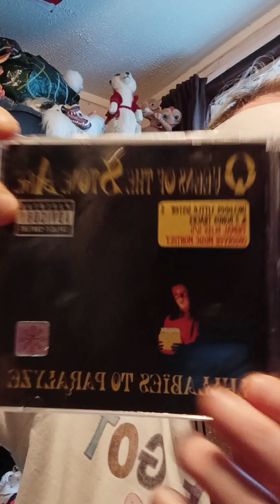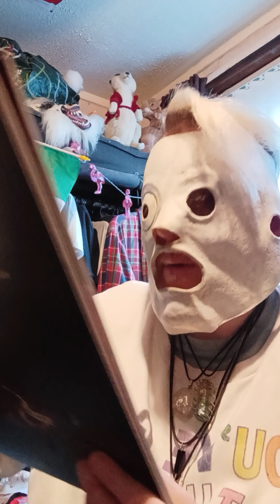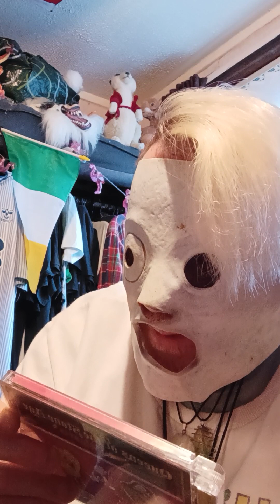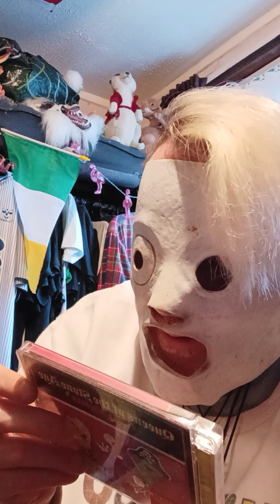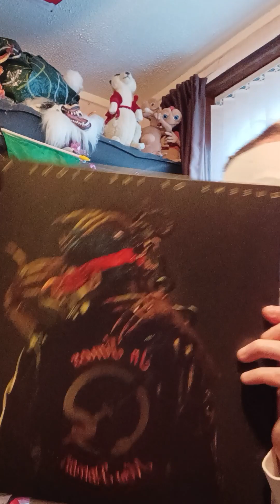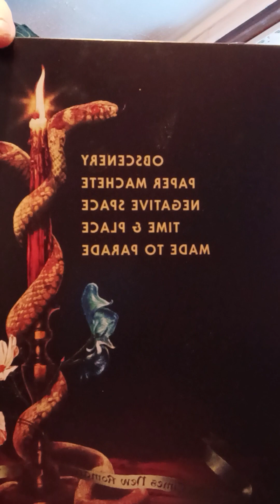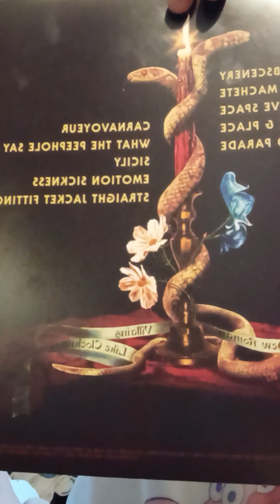Queens of the stone age in times new Roman... review part 2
very good LP overall